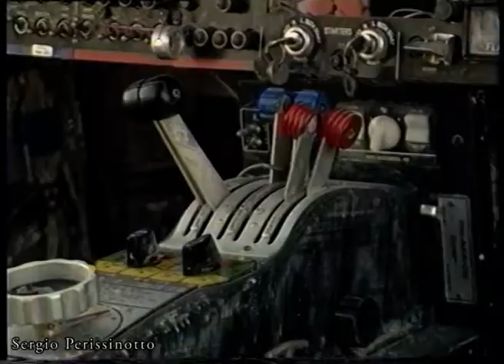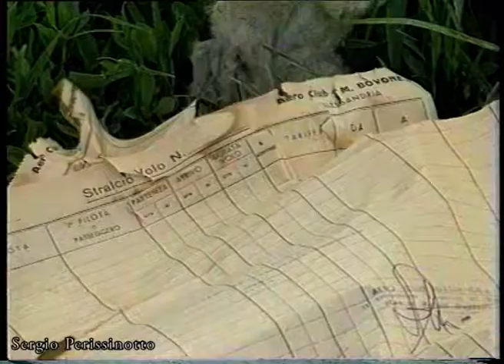Aero Club Alessandria, 6 maggio 1995 - Sei mesi dopo l'alluvione.